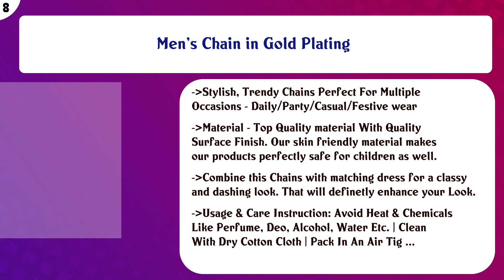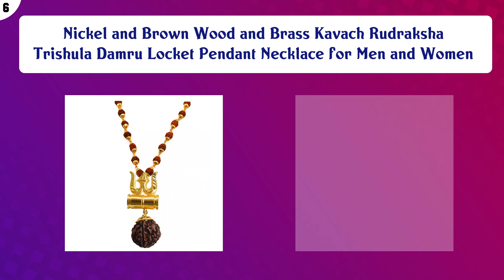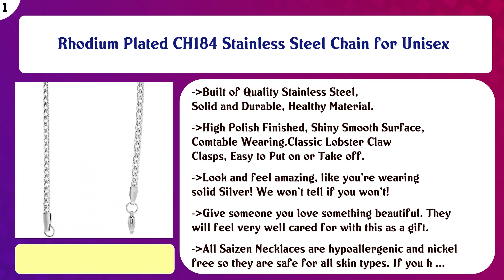Top 10 Mens Jewellery Chains to buy in India 2021 | Price & Review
Top 10 Mens Jewellery Chains to buy in India

Find the links below to buy these products:

List of top Mens Jewellery Chains:
Stainless Steel Stylish Rice Chain for Men and Boys

Mens Jewellery Valentine Rope Chain Necklace Chain for Men Husband Boys Boyfriend Gents Mens Chain for Pendant ...

Men's Chain in Gold Plating

m.s.Trading Company Jewellery Golden Gold-Plated Brass, Wood Lord Shiv Trishul Damru Locket with Panchmukhi Ru ...

Nickel and Brown Wood and Brass Kavach Rudraksha Trishula Damru Locket Pendant Necklace for Men and Women

Dare by Voylla Designer Link Chain with Gold Plating Jewelry Gift for Him, Boy, Men, Father, Brother, Boyfrien ...

Fashion Metal Chain for Men(Gold) (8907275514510)

Jewellery Latest Handmade Stainless Steel Platinum Silver Necklace Chains Chain for Men Boys Boyfriend Girlfri ...

CH025 Stainless Steel Silver Chain for Men/Boys/Boyfriend/Husband & Unisex

Rhodium Plated CH184 Stainless Steel Chain for Unisex

Content of this Video:
10 best products to buy Mens Jewellery Chains India

Top rated Mens Jewellery Chains in India